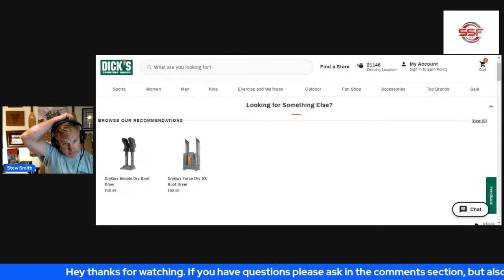Keep on Lifting...Plus LIVE QA with Stew Smith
After a quick discussion on the countless benefits of resistance training / lifting weights and one of the most important is longevity. If you are getting older and think it is time to give up resistance training, you could not be more incorrect. But if you do not like going to the gym, you can just do calisthenics to get started. Body weight with gravity is our most common form of resistance training as we do this style of resistance training just walking up a hill, or stairs, or sitting down and standing up. After this quick discussion, Stew Smith will take questions LIVE about training for the tactical professions or other topics of interest if you have them. for more info.

Check out other LIVE QA sessions on YouTube as well as Tactical Fitness Report podcasts, swim videos, exercises videos, and much more.

Without these steps success is delayed or not achieved. Get moving - even if an easy time place holder at first. See related article